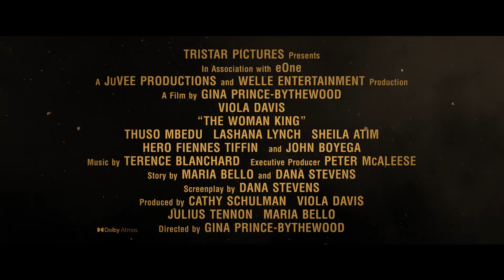THE WOMAN KING Vignette - Revered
Stronger, faster, fiercer. Witness the most exceptional female warriors in TheWomanKing, exclusively in cinemas from October 27.

The Woman King is the remarkable story of the Agojie, the all-female unit of warriors who protected the African Kingdom of Dahomey in the 1800s with skills and a fierceness unlike anything the world has ever seen. Inspired by true events, The Woman King follows the emotionally epic journey of General Nanisca (Oscar®-winner Viola Davis) as she trains the next generation of recruits and readies them for battle against an enemy determined to destroy their way of life. Some things are worth fighting for…

Directed by:
Gina Prince-Bythewood

Cast:
Viola Davis
Thuso Mbedu
Lashana Lynch
Sheila Atim
Hero Fiennes Tiffin
and John Boyega